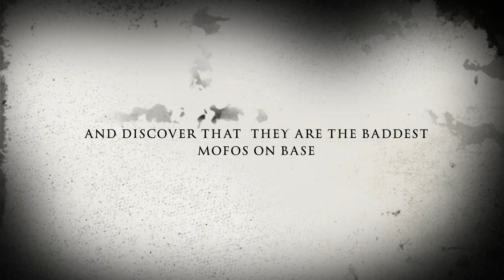2019 Base Champs… M&RA Trailer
2019 Base Champs… M&RA Trailer